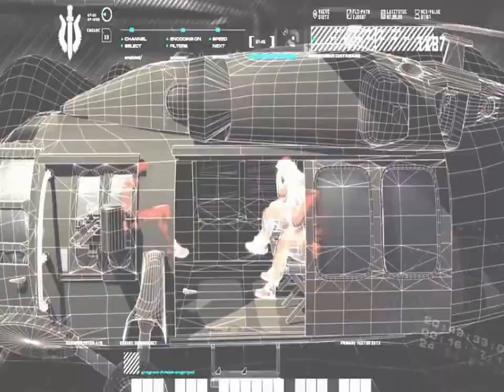Call Of Duty 4 Modern Warfave